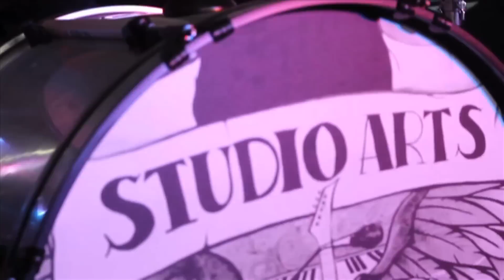Rolling in the Deep - performed by the Neo Rhino Ninjas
Studio Arts Rock School